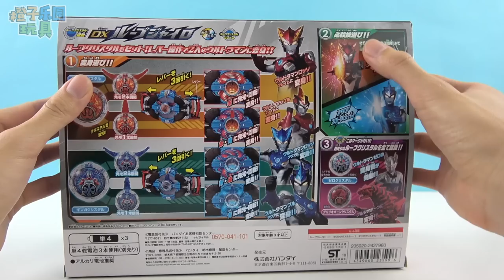羅布奧特曼最新變身器水晶軟膠玩具